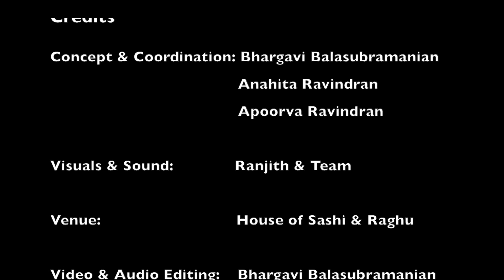Navaratri l Transcendental Dot Series - Day 4 | Hiranmayeem - Lalita | Aishwarya Shankar - 1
This series celebrates one of the special festivals of India - 'The Navaratri or Nine Nights'. The series features 11 artistes presenting masterpieces of 5 great composers who have composed wonderful lilting masterpieces on different forms of the Goddess over 9 days.
The esoteric aspect of this nine day celebration is also considered to be a journey of the self towards the primal abode of the Goddess which is known as the bindu (the centre point or dot).

This series aims to transport the listeners through a musical journey to the transcendental dot by the presentation of wonderful masterpieces of venerated composers such as Muttusvamy Dikshitar, Oottukkadu Venkata Kavi, Shyama Shastri & contemporary composers such as Tanjavur Shankara Iyer and Chitravina N Ravikiran. The series has been recorded at scenic and aesthetic locations that enhance the visual & aural experience of the rasika.

Day Four features a sublime composition on the Goddess Lakshmi composed by Muttusvamy Dikshitar.

Song: Hiranmayeem lakshmeem
Raga: Lalita
Tala: Roopakam